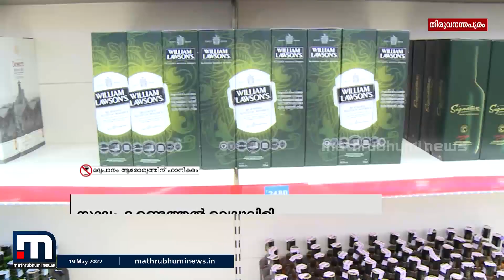ബിവറേജസ് കോര്‍പറേഷന് പുതിയ ഔട്ട്‌ലറ്റുകള്‍ തുറക്കാന്‍ കടമ്പകളേറെയാണ് | Mathrubhumi News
സര്‍ക്കാര്‍ അനുമതി ലഭിച്ചെങ്കിലും പുതിയ ഔട്ട്‌ലറ്റുകള്‍ തുറക്കാന്‍ പര്യാപ്തമായ സ്ഥലം കണ്ടെത്തുക എന്നതാണ് പ്രധാന വെല്ലുവിളി

Happy viewing!